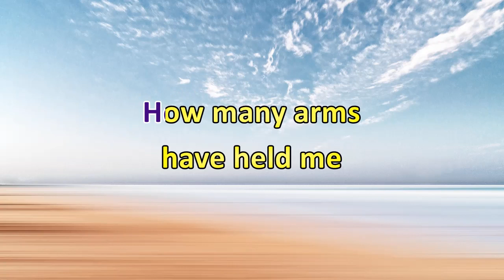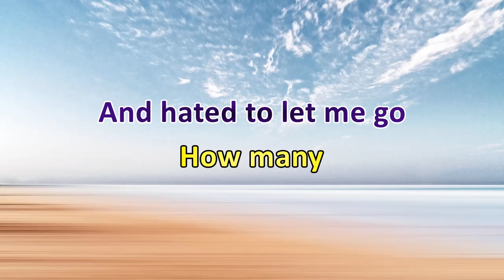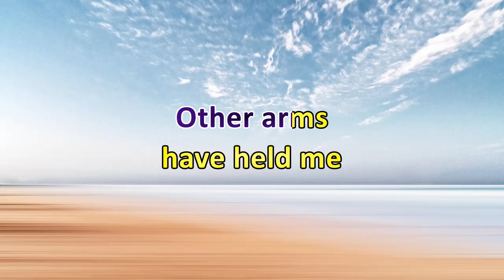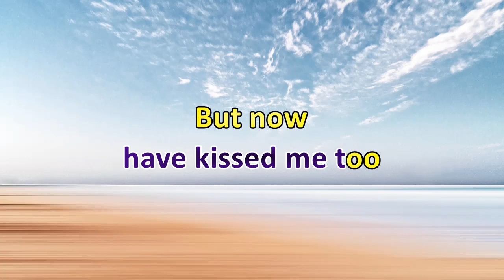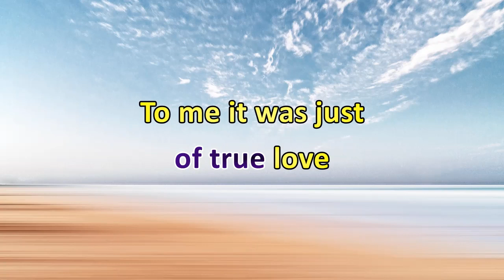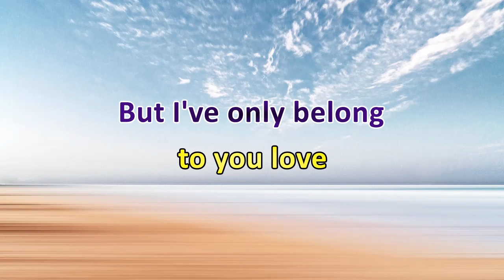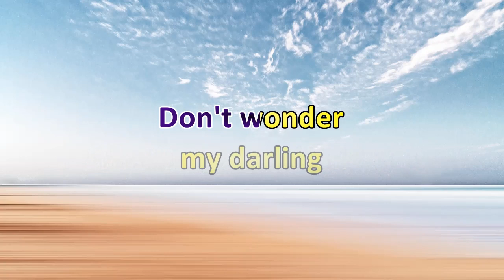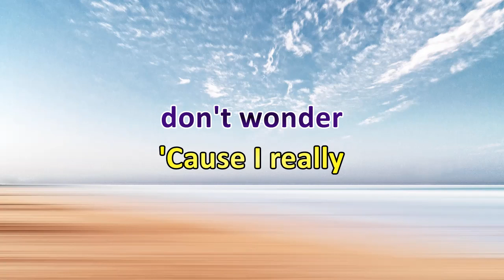I Really Want You to Know [Karaoke] | Popularized by Skeeter Davis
How many arms have held me
And hated to let me go
How many, I'll tell you the answer
'Cause I really want you to know

Other arms have held me
And others have kissed me too
But now they have all been forgotten
Since the day that I learned to love you

I didn't know of true love
To me it was just a game
But I've only belong to you love
So I am not ashamed

No reason to keep a secret
What happened long ago
Don't wonder, my darling, don't wonder